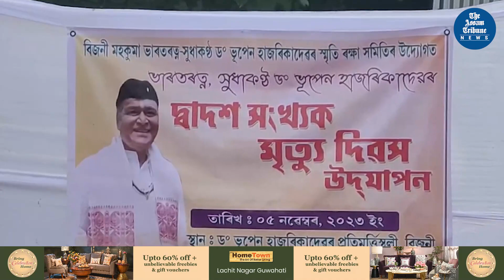Bijni: Artists pay tribute to legendary singer Dr. Bhupen Hazarika on his death anniversary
The late music maestro and Bharat Ratna recipient Dr. Bhupen Hazarika's 12th death anniversary was observed at Bijni in Assam.
Reflecting on the legacy of the musical journey that the Bard of the Brahmaputra has left behind, several artists performed chorus to honour the legendary singer.